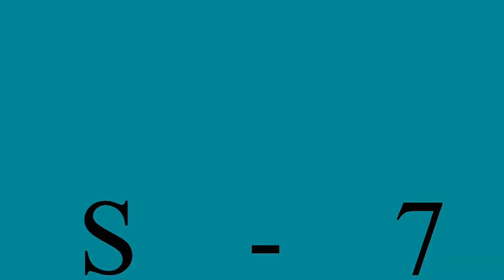突襲風暴 AKS-74U